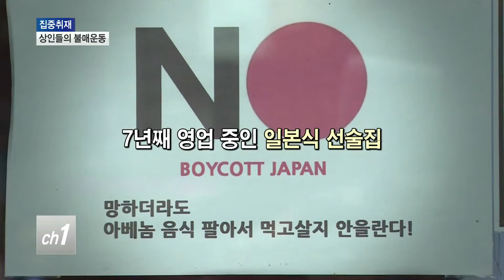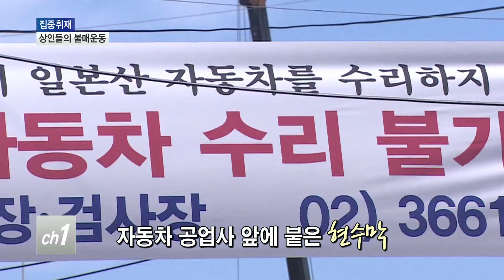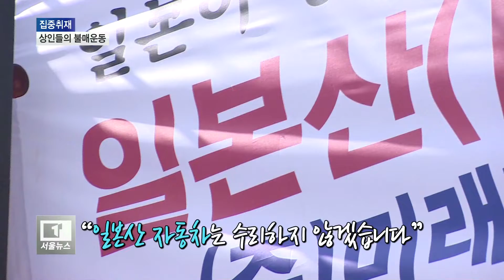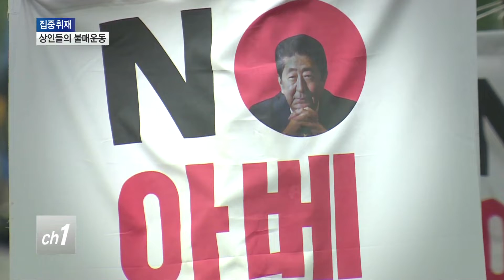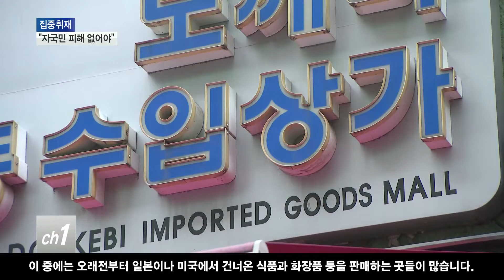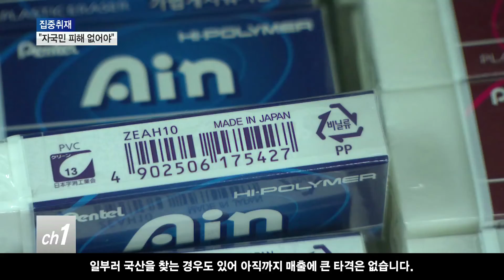[서울] "일본제품 불매운동" 상인들의 이유 있는 동참... 속끓는 소상공인 / 티브로드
일본 제품 불매운동...
지역 상인들의 생각은 어떨까요?